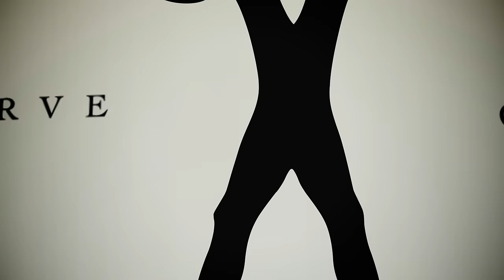Scissor Sisters - Baby Come Home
The official video for Baby Come Home by Scissor Sisters.

Lyrics:
Baby come—

I don't mind if you're runnin' around
Giving someone the time
It's alright 'cause I know that you love me
I'm layin' in bed with a whole lot of wonder
Goin' through my head
This dog with a bone gets a little bit lonely

I'm too cool to lose my control
You're too cool to call
Baby I just don't wanna know
You're out there havin' it at all

Baby come home to me
It's half past quarter to three
Said I'm not that kind of guy
But you're 'bout to see a grown man cry
Baby come home

Baby one more pill will help me close my eyes
To the pain I feel
I can't sleep 'less you're layin' beside me
I got no doubt that you'd be just fine
If you were livin' without me
I just can't let you start it tonight

Nine, ten, eleven, now midnight strikes
I don't know where you been
But I still want to make love tonight
When you come stumbling in

Baby come home

Baby, what do we do? (What do we do?)
Just to keep from tearing to two
Baby, what could you say? (What could you say?)
To drive my fears away
Maybe one red letter day
No more chips to play
Will you come home
Baby come home

Baby come home
Music video by Scissor Sisters performing Baby Come Home. (C) 2012 Polydor Ltd. (UK)